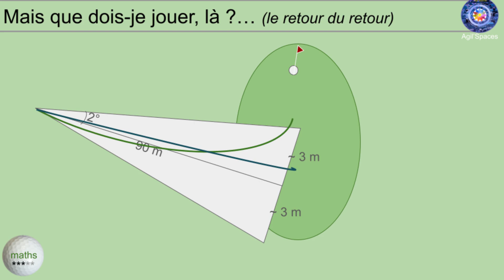E189 mais que dois je jouer là, le retour du retour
Mais que dois je jouer, là (le retour du retour) ?
Un peu de géomètrie simple, pour voir qu'un effet maîtrisé permet de limiter une partie de la dispersion des balles.

Niveau : ***
Pour des vrais cours de golf, allez donc voir votre professeur préféré dans votre club préféré ou des chaînes très utiles, telles que celles de Renaud Poupard, sur coursdegolf.net sur youtube.